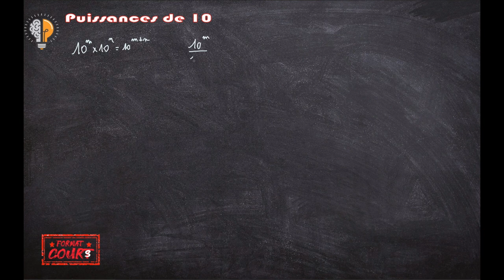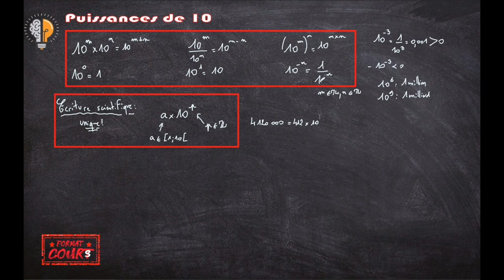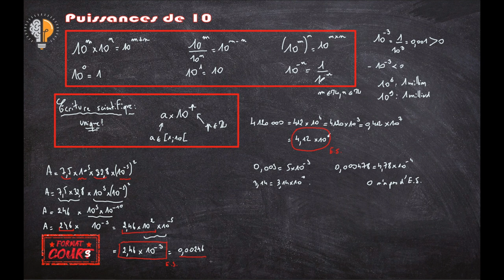Format Cours 2nde - Puissances de 10